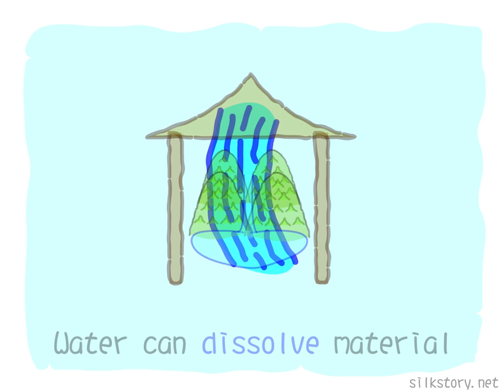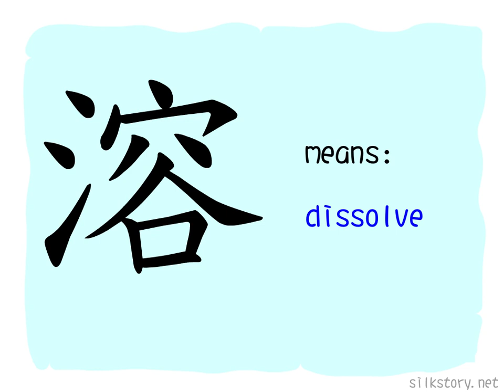The Story of Chinese Character : 溶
溶 is composed of the BuShou of 水 (water) and 容 (contain). 容 is composed of the pictures of a house and a valley, means containing, and extends the meaning of blending. So 溶 is used to material dissolving and blending in water.